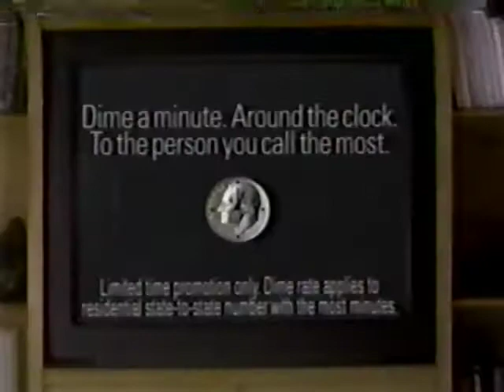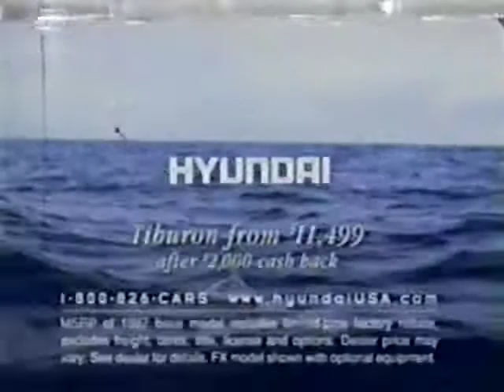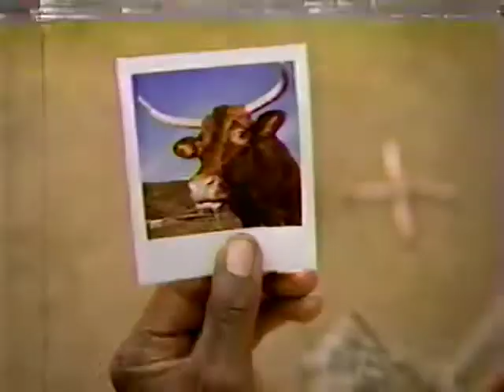90s Commercials 63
From an episode of King of the Hill, 1998

Sprint
Nestle White Crunch
Senseless TV Spot
Hyundai Tiburon
Polaroid
FOX Ally McBeal Promo